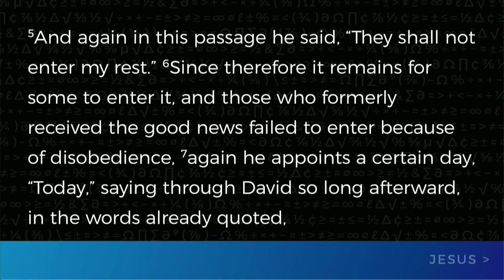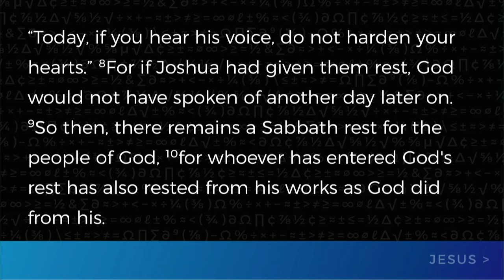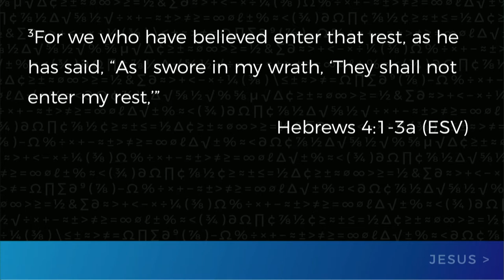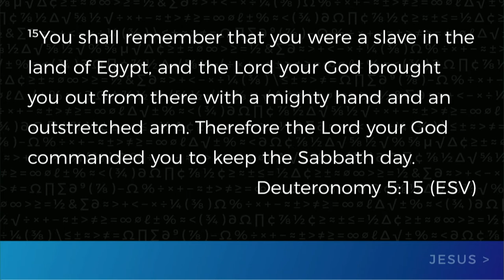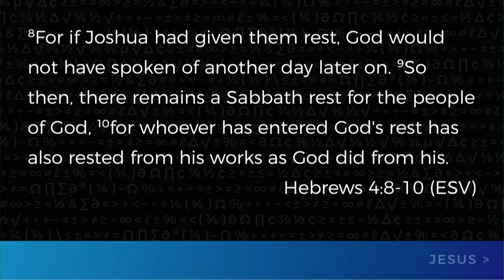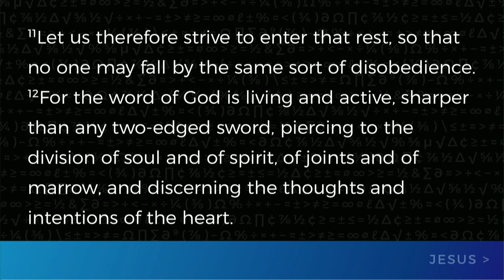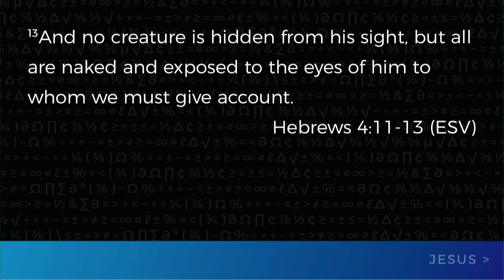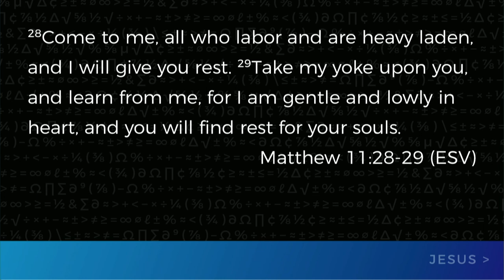Keslinger | 9/24/17 – Jesus Is Greater: The Rhythm of Rest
Jeff Frazier – The Rhythm of Rest